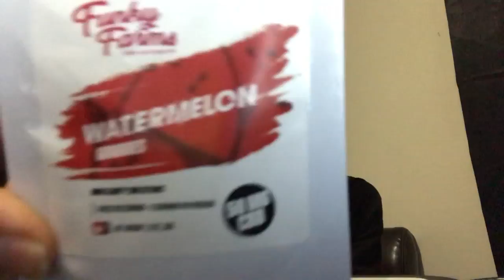Introduction To CBD + Funky Farms CBD Full Spectrum Cartridge Review (Lemon Cake)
I give a brief, lay introduction of Cannabidiol (CBD) as well as introduce hemp company, Funky Farms CBD Extracts. I review their Lemon Cake Full Spectrum Diistillate Cartridge.

or visit their page on Instagram @funkyfarmscbd